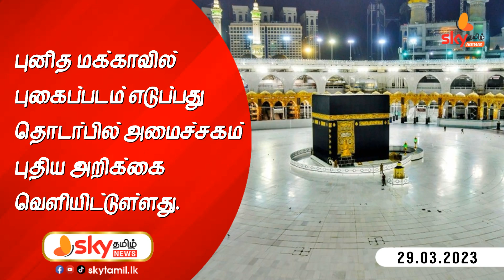🔴 புனித மக்காவில் புகைப்படம் எடுப்பது தொடர்பில் அமைச்சகம் புதிய அறிக்கை வெளியிட்டுள்ளது.